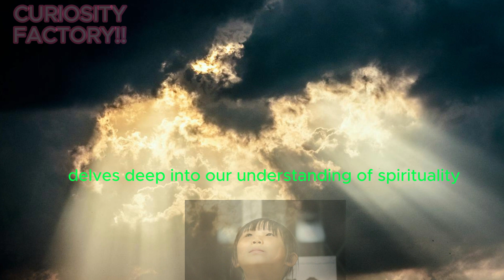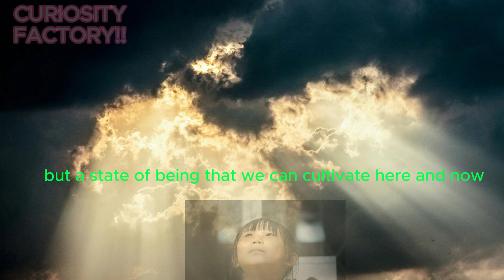Debunking The Millennia-Old Myth I Sadhguru Jaggi Vasudev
In this video, Sadhguru Jaggi Vasudev debunks the millennia-old myth surrounding the idea of heaven. He challenges traditional beliefs about memory and imagination and offers a different perspective on what happens to us after we die. Get ready to have your mind expanded!